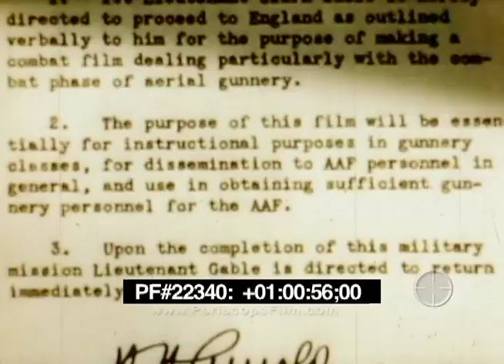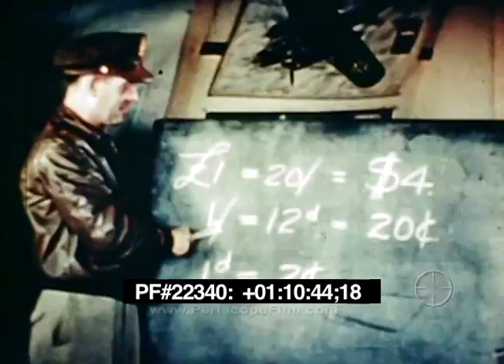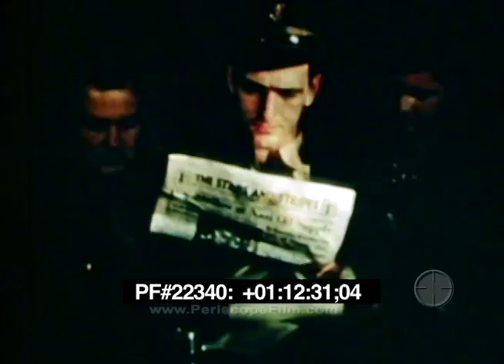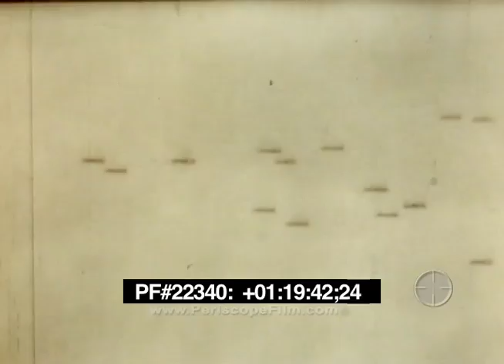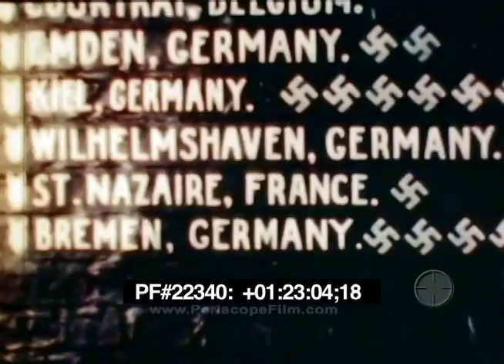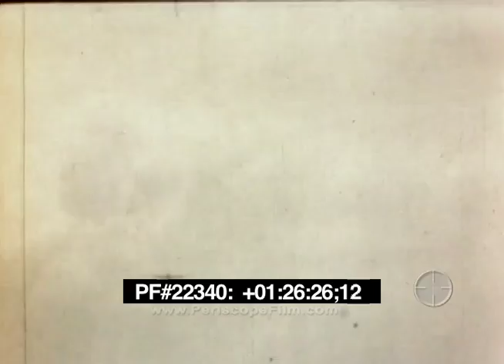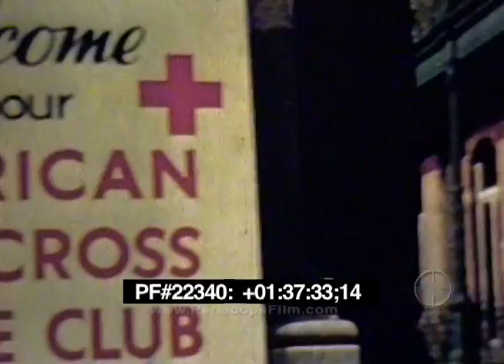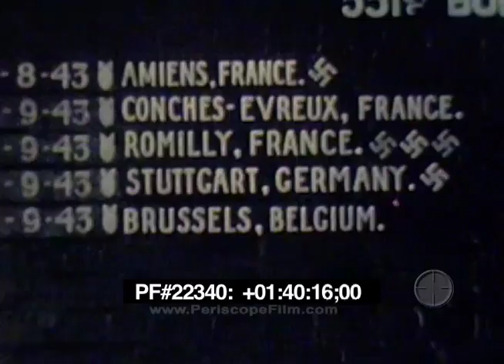COMBAT AMERICA - WWII , Clark Gable , Bob Hope 22340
Combat America is a 1943 Allied propaganda film of World War II: "1st Lieutenant Clark Gable is hereby directed to proceed to England ... for making a combat film dealing particularly with the combat phases of aerial gunnery ... ". Initial footage depicts aircraft flying over American mountains, with Gable narrating that this is what they are fighting for. Bob Hope also appears in the film, and the film mostly depicts 351st Bombardment Group life at RAF Polebrook. Combat footage begins three-quarters of the way into the movie and includes take off and return of aircraft. The film depicts a wall poster with target names and, for confirmed kills, swastika stickers. Footage at the end of the film includes a B-17 in an uncontrolled dive with a portion of the horizontal stabilizer missing and shoot-down of Messerschmitt Bf 109s. Intercut with the combat footage is close-up footage of machine gun firing from a B-17 waist gun port. Gable flew five World War II combat missions from May 4-September 23, and during one of them, his shoe was struck by an anti-aircraft shell. Gable's film crew included MGM cameraman Andrew J McIntyre; "1st Lt. Howard Voss, a sound engineer; Master Sgt. Robert Boles, a cameraman; Master Sgt. Merlin Toti, another cameraman; and 1st Lt. John Mahlin, a scriptwriter."